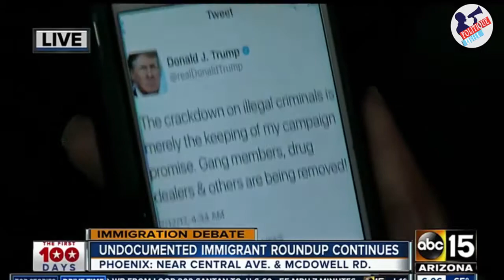Trump weighs mobilizing Nat Guard for immigration roundups ,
AP: Trump weighs mobilizing Nat Guard for immigration roundups ,

WASHINGTON — The Trump administration is considering a proposal to mobilize as many as 100,000 National Guard troops to round up unauthorized immigrants., including millions living nowhere near the Mexico border, according to a draft memo obtained by The Associated Press.

The 11-page document calls for the unprecedented militarization of immigration enforcement as far north as Portland, Oregon, and as far east as New Orleans, Louisiana.
The Trump administration is considering a proposal to mobilize as many as 100,000 National Guard troops to round up unauthorized immigrants, including millions living nowhere near the Mexico border, according to a draft memo obtained by The Associated Press.

Four states that border on Mexico are included in the proposal — California, Arizona, New Mexico and Texas — but it also encompasses seven states contiguous to those four — Oregon, Nevada, Utah, Colorado, Oklahoma, Arkansas and Louisiana.

Governors in the 11 states would have a choice whether to have their guard troops participate, according to the memo, written by U.S. Homeland Security Secretary John Kelly, a retired four-star Marine general.

While National Guard personnel have been used to assist with immigration-related missions on the U.S.-Mexico border before, they have never been used as broadly or as far north.

The memo is addressed to the then-acting heads of U.S. Immigration and Customs Enforcement and U.S. Customs and Border Protection. It would serve as guidance to implement the wide-ranging executive order on immigration and border security that President Donald Trump signed Jan. 25. Such memos are routinely issued to supplement executive orders.

Also dated Jan. 25, the draft memo says participating troops would be authorized "to perform the functions of an immigration officer in relation to the investigation, apprehension and detention of aliens in the United States." It describes how the troops would be activated under a revived state-federal partnership program, and states that personnel would be authorized to conduct searches and identify and arrest any unauthorized immigrants.

Requests to the White House and the Department of Homeland Security for comment and a status report on the proposal were not answered.,